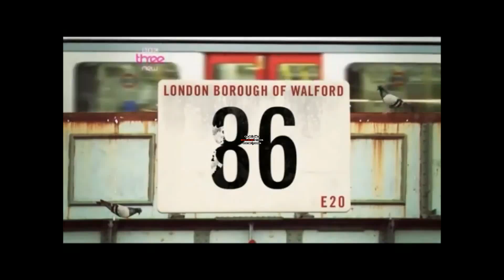The Andy Hunter Tribute (Several EastEnders Scraps)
This has to be my favourite video I've done so far